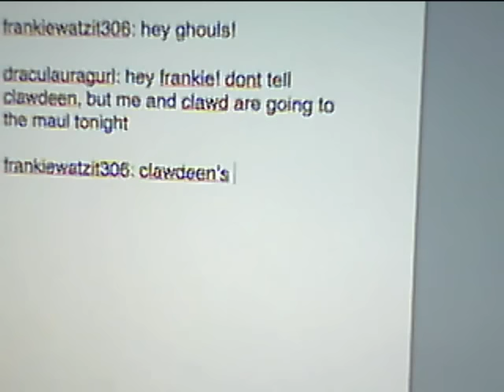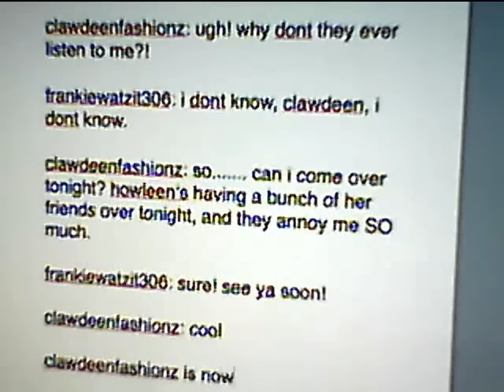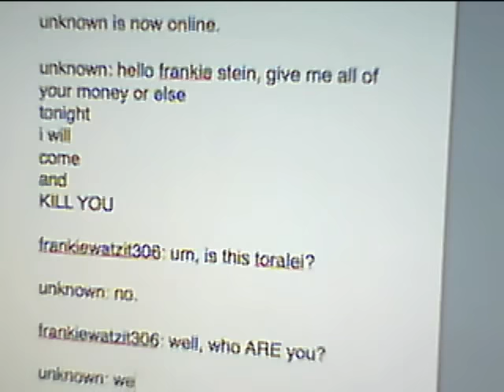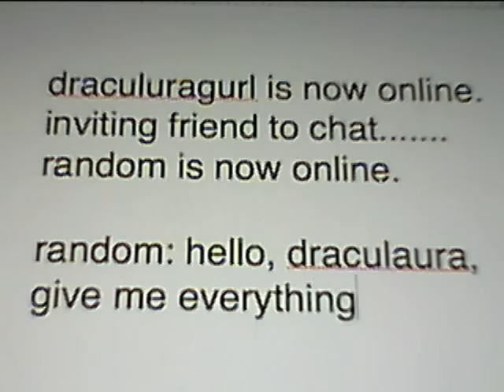frankie stein is kidnapped! MH stop motion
frankie stein gets kidnapped and its not pretty.

by the way this is a stopmotion